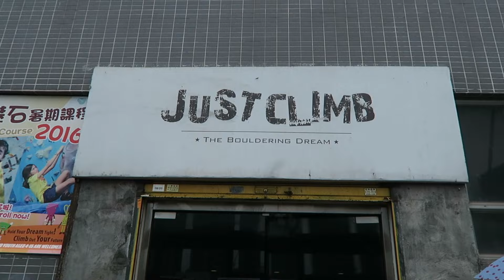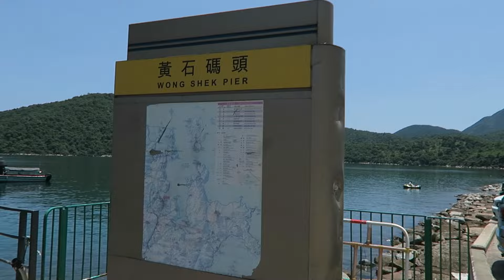End Of Summer 2K16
Spent my last few days of my summer vacation with my friends doing what I love most! I put most of it in this video so enjoy! Everyone who made it great and special, you know who you are!